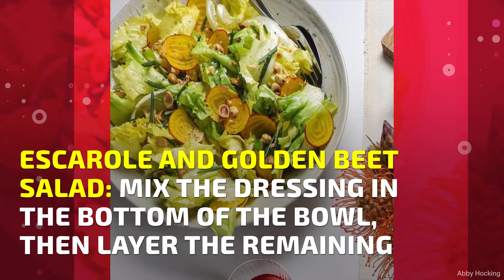Get Your Thanksgiving Meal On The Table in 30 Minutes With This Menu! | Food & Wine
Impress your friends by taking only 30 minutes to get your Thanksgiving meal on the table, with this make ahead of time menu!